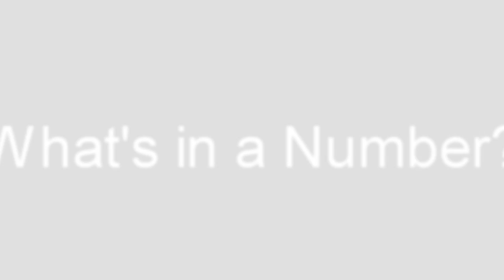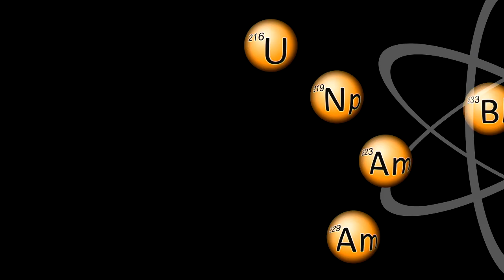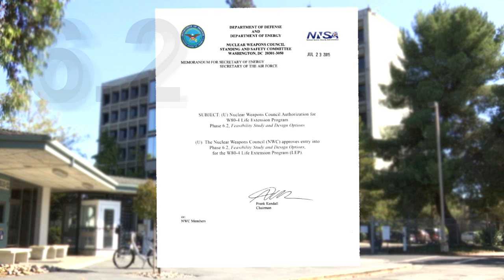15 key accomplishments from FY15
Here are 15 key accomplishments from Lawrence Livermore National Laboratory in fiscal year 2015.